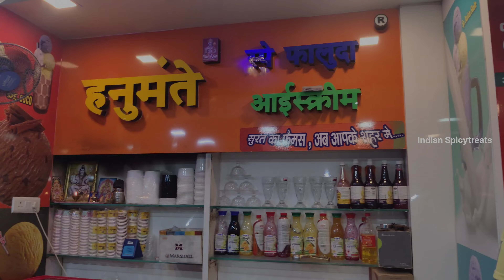Faluda Ice Cream 🍨 Recipe | Mulund Street Food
Location :- Near Mulund railway station.